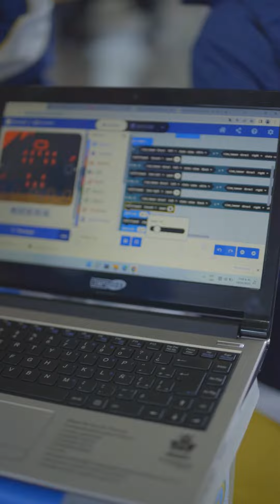Educar mujeres líderes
Niñas aplican la ciencia y el arte para la resolución de problemas

Fucsia habló con en el colegio Santa Francisca Romana (@colegiolaspachas) acerca de la importancia de implementar aulas STEM para impulsar el empoderamiento del pensamiento femenino desde la edad escolar.

El docente Juan Ramón González, encargado del proyecto InnGenius Challenge, opina que “hay un vacío gigante en el área de la tecnología para que las mujeres se acerquen y se presenten a estos desarrollos. Creemos firmemente que hay que empoderar a la mujer y creemos que hay que educar mujeres que sean líderes y eso es lo que hacemos aquí en el colegio”

Te invitamos a leer la entrevista completa en Fucsia.co

º Revista Fucsia, especializada en el mundo de la mujer, caracterizada por su contenido exclusivo, sobre: Belleza,salud,moda y sexo.